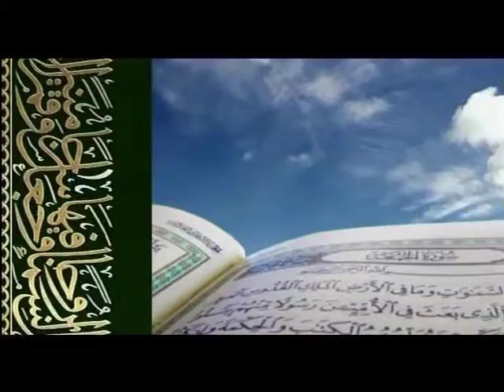GAMOU TIVAOUANE 2015 - Ceremonie Officielle 1ere Partie